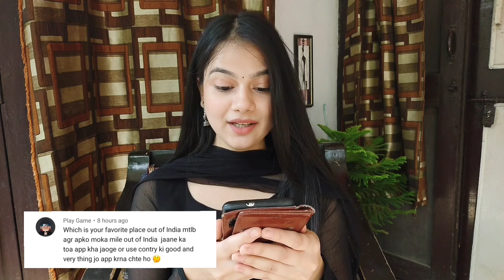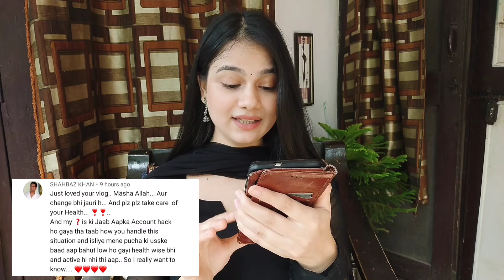My 1st Ever Q&A Video | Ayse Ayse Sawal🙄 | Arshi Saifi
I do regular live sessions there.